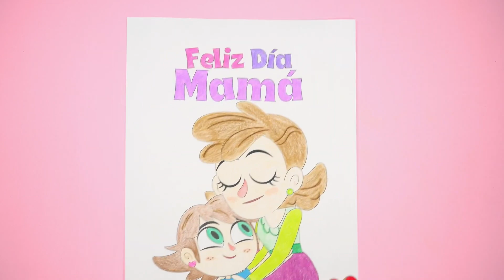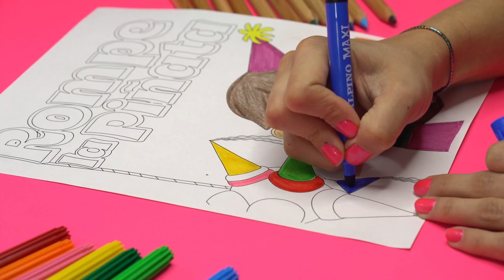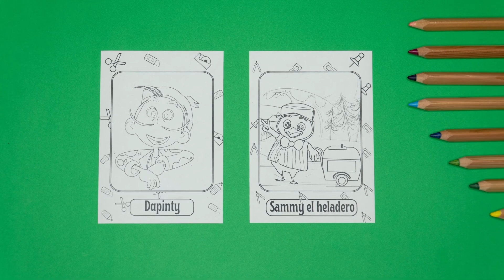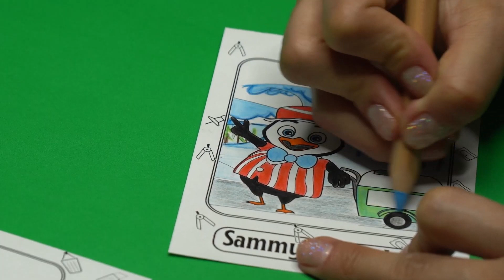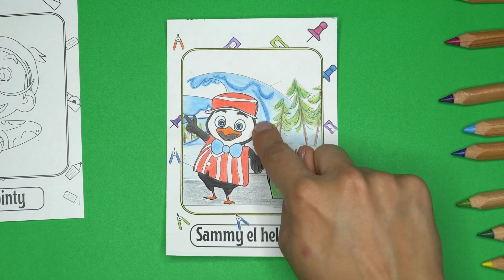Coloreando Los Personajes De Mundo Canticuentos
En este video especial, te invitamos a un emocionante y creativo viaje, perfecto para niños y niñas que aman el arte y la diversión. Acompáñanos mientras exploramos el mundo de Mundo Canticuentos y damos vida a nuestros personajes favoritos a través del color y la imaginación.

En este video, encontrarás dibujos para colorear de los personajes más queridos de Mundo Canticuentos. Desde simpáticos animalitos hasta héroes y heroínas de cuentos mágicos, hay algo para que cada niño y niña despliegue su creatividad y deje volar la imaginación.

Colorear es una actividad que fomenta la creatividad, la concentración y la coordinación, y además, es una forma maravillosa de conectarse con los personajes y las historias que tanto amamos.

Coloreables:

(00:00) Los Alambres De Teléfono
(01:46) Reina Curuba
(03:33) Ruge Como Un Dinosaurio
(05:37) Ramón & Ramona
(07:00) Canción Para Mi Mamá
(09:11) Que Canten Los Niños
(11:28) De Todos Los Colores Pinta El Señor
(12:50) El Elefante Bailarín
(14:12) Raby, El Conejo Multicolor
(15:43) Pajarito De Invierno
(17:27) Ángeles De Dios
(19:21) La Pobre Viejecita
(20:11) La Risa De Las Vocales, Sara Peláez
(22:04) La Vaca Lola
(23:54) Simón El Bobito
(25:18) El Vampiro Molinero
(26:25) Rompe La Piñata
(27:56) El Pirata Feroz
(29:18) Canción Para Mi Papá
(31:26) La Familia Cangrejo
(32:42) Sammy El Heladero
(37:05) Ángeles De Dios, Juana